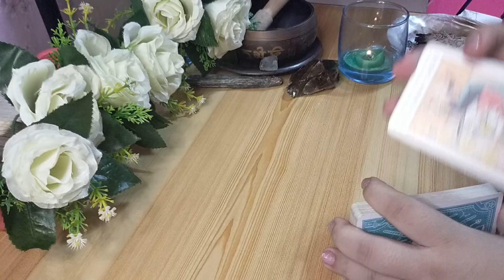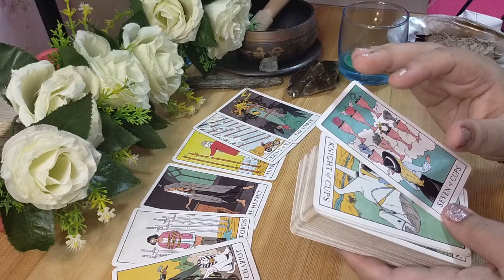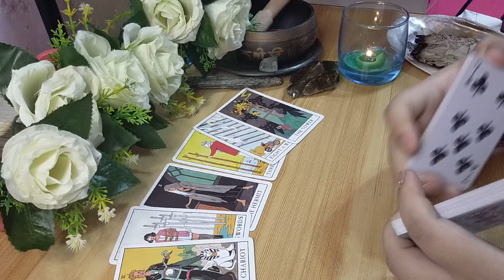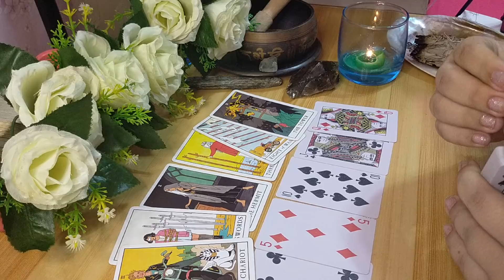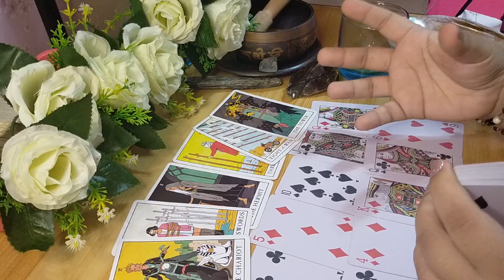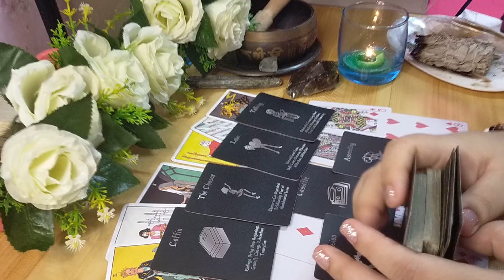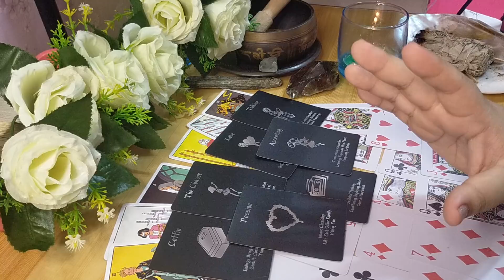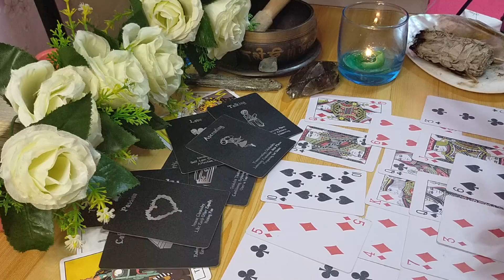💘Tuloy tuloy na tayo. Natatakot akong mag end yung satin.💘